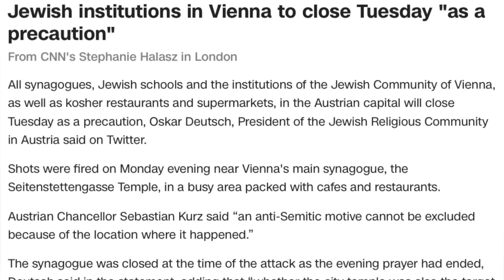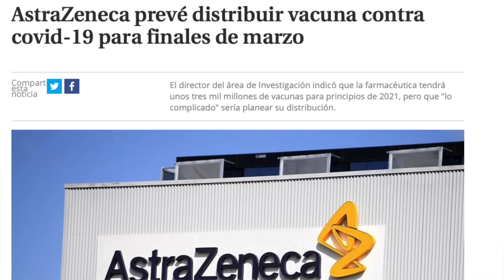HA LLEGADO EL DÍA ...